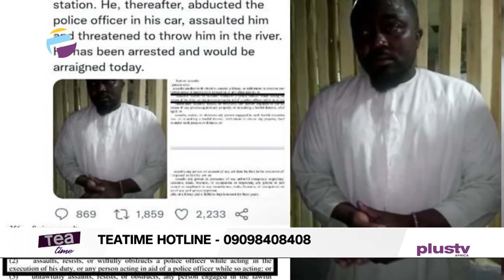Kanye West Declares 'Essence' Best Song In History | Tuface Calls For Ice Prince Release | TEATIME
Kanye West Declares 'Essence' Best Song In History

BNXN gives update on swedish lady

Made Kuti speaks On Grammy Loss

Tuface calls for Ice Prince's release